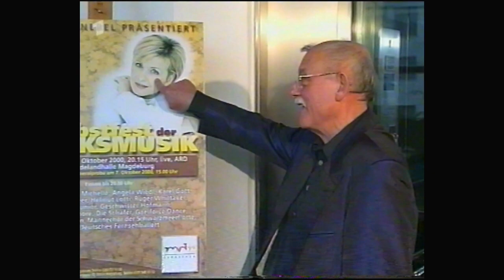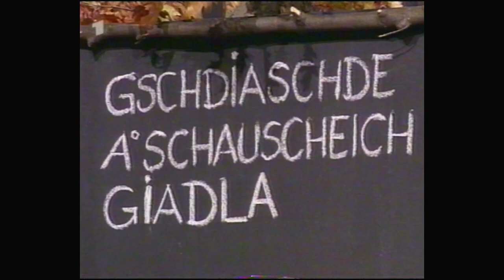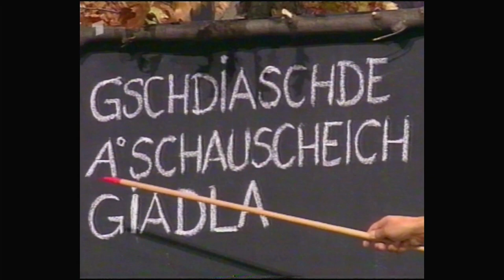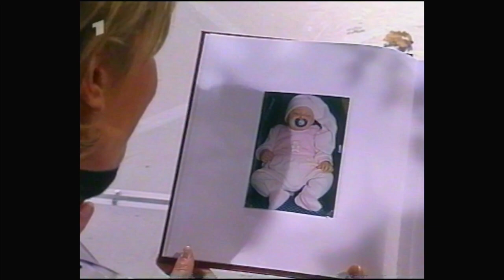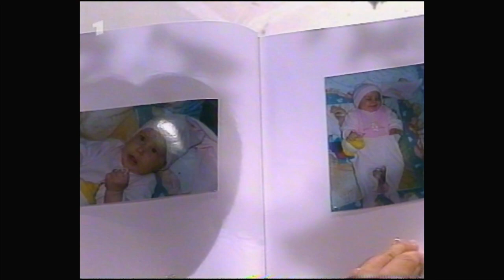Das Herbstfest der Volksmusik (ARD 07-10-2000)